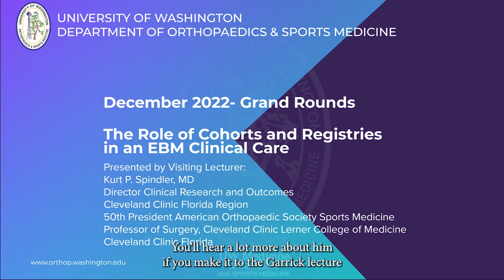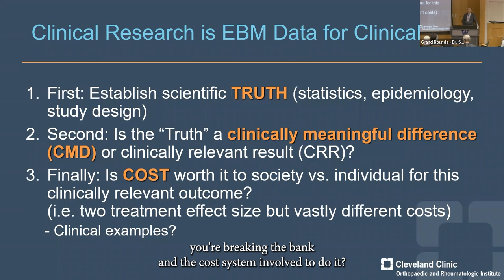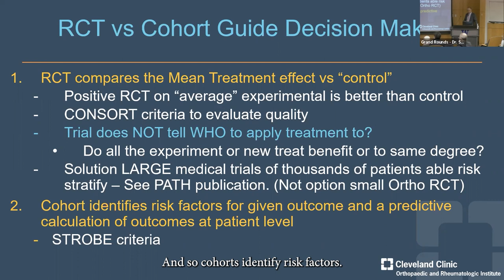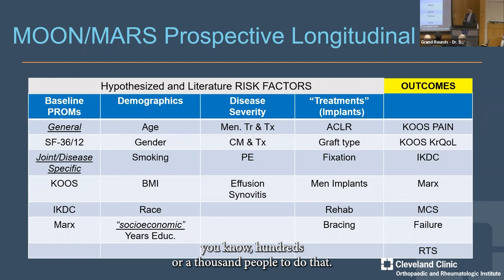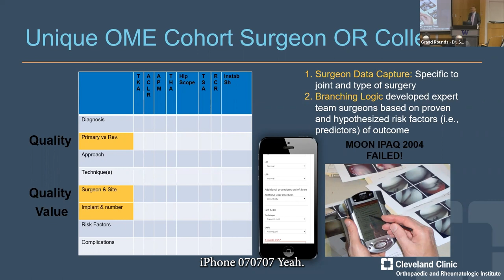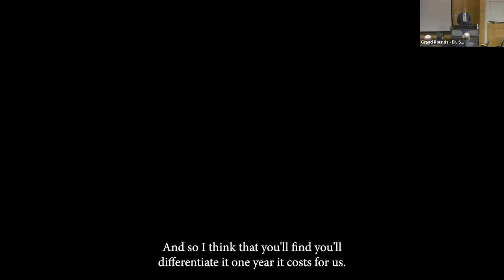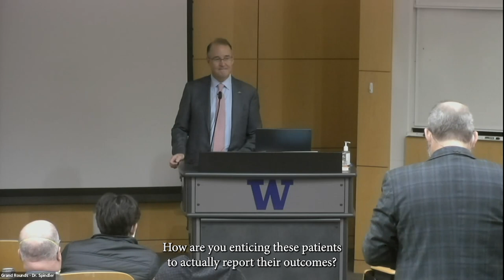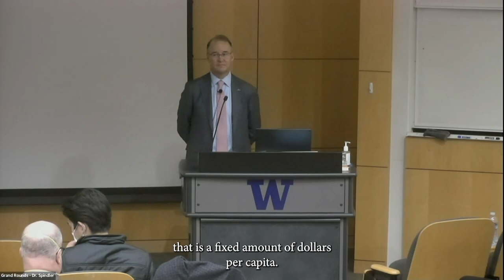The Role of Cohorts and Registries - December 2022 Grand Rounds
“The Role of Cohorts and Registries in an EBM Clinical Care”
Presented by:
Kurt P. Spindler, MD
Director Clinical Research and Outcomes
Cleveland Clinic Florida Region
50th President American Orthopaedic Society Sports Medicine
Professor of Surgery, Cleveland Clinic Lerner College of Medicine
Cleveland Clinic Florida